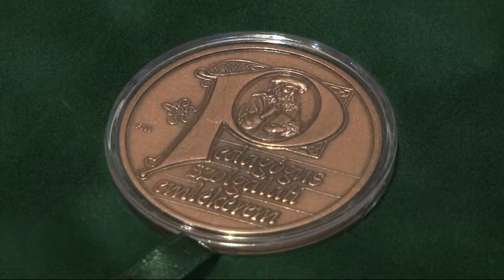Pedagógus nap - Szekszárdi Szakképzési Centrum 20190612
A Szekszárdi Szakképzési Centrum a tagintézményeiben kiemelkedő teljesítményt nyújtó tanárokat köszöntötte Pedagógus nap alkalmával. Dömötör Csaba az intézmény kancellárja az elismerés mellett azt mondta változóban vannak az elvárások, melyeket a gazdaság az oktatás elé támaszt.